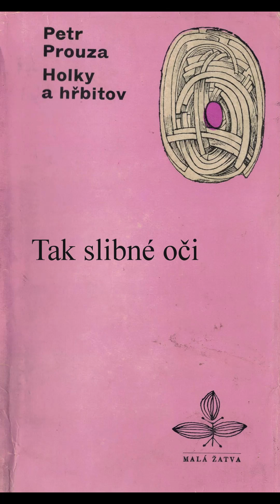Holky a hřbitov - Tak slibné oči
Petr Prouza

čte: Střípky (z) duše